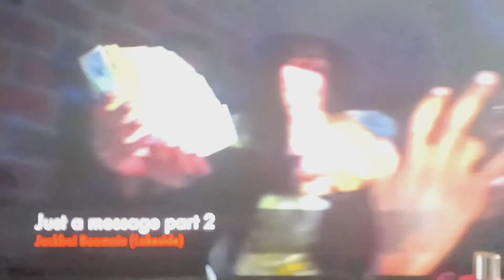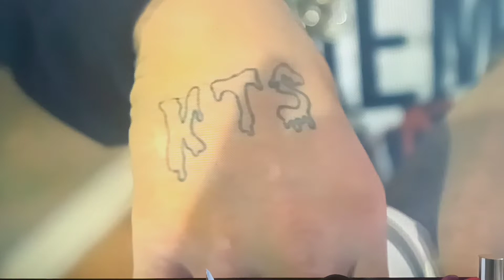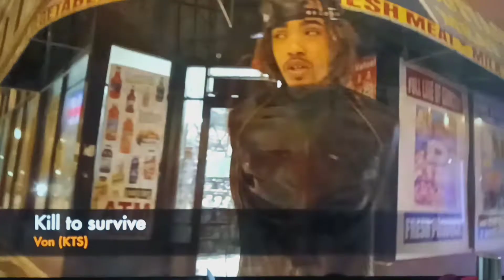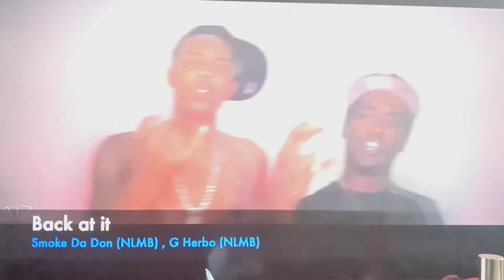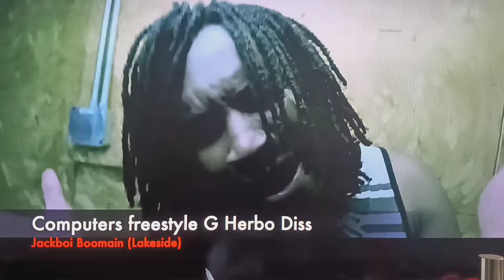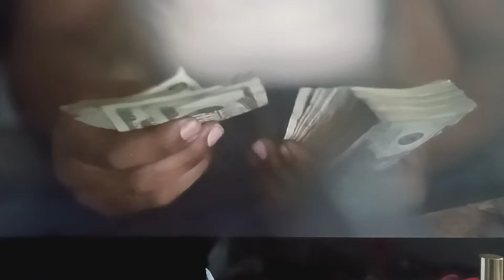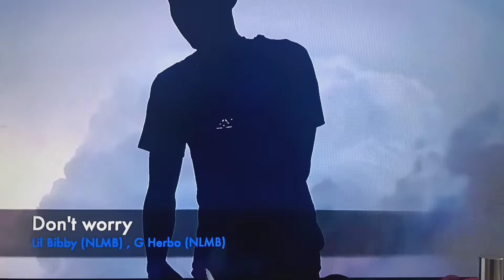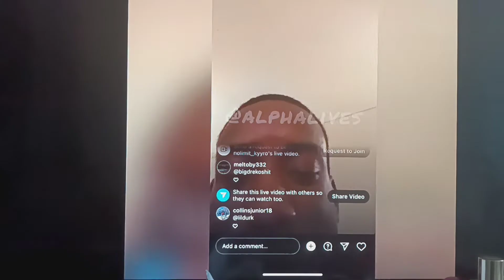NLMB/DRENCH GANG VS KTS/POCKET TOWN (PART3)